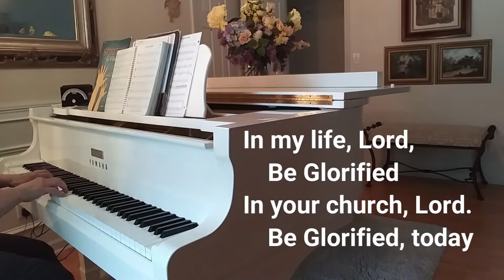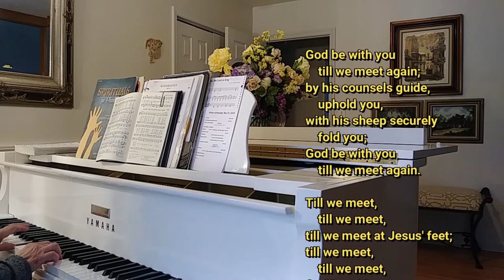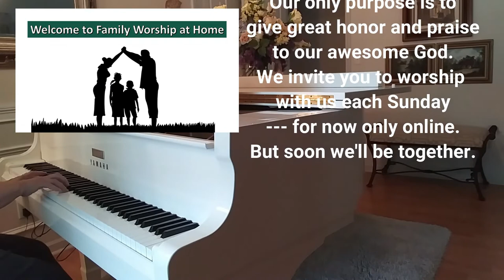5 31 20 At Home Family Worship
Worship for 5-31-20, Pentecost Sunday, Mt Zion & Pleasant HIll UMC